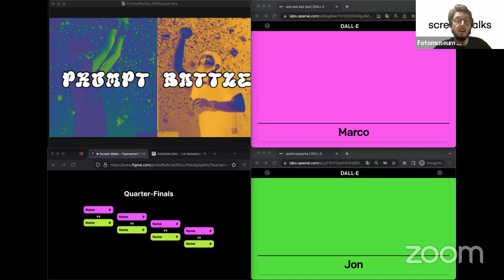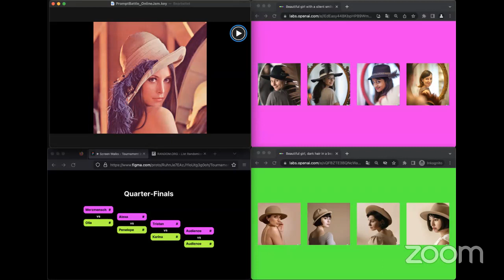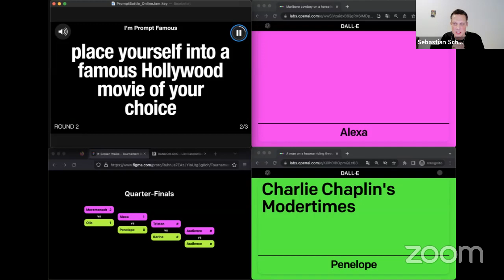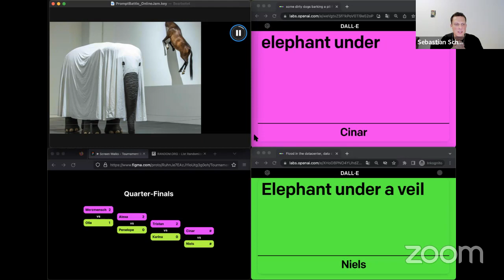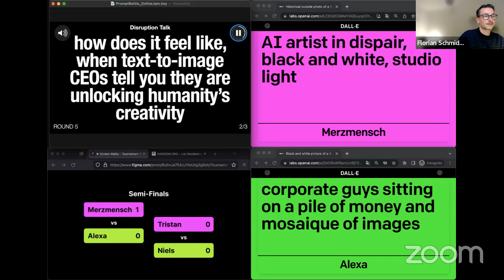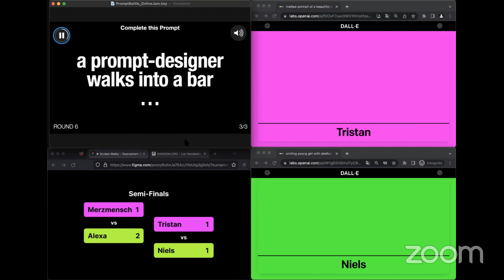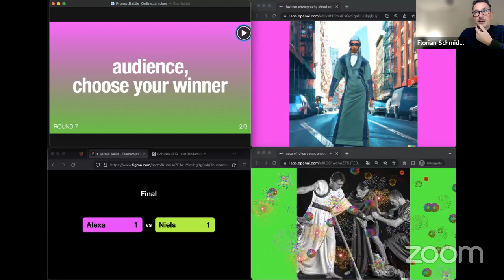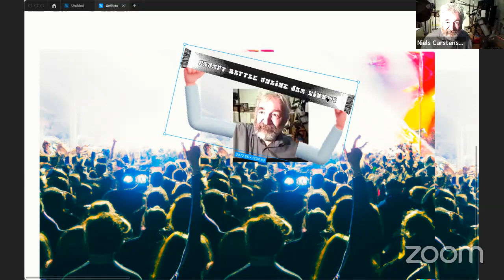Screen Walk with The Prompt Battle Team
16 NOVEMBER 2022 6 PM UK TIME / 7 PM CET

The Prompt Battle Team (Florian A. Schmidt, Sebastian Schmieg, and HTW Dresden students: Bernadette Geiger, Ella Zickerick, Emily Krause, Levi Stein, Lina Schwarzenberg, Robert Hellwig) will host an online version of their Prompt Battle format: live events – usually held IRL – where people compete against each other using text-to-image software. Participants show off their prompt skills while the audience decides who has elicited the most surprising, disturbing or beautiful images from the latent space of DALL·E 2.